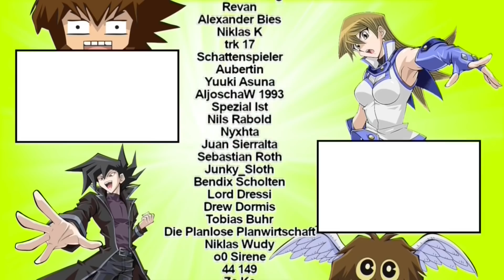BAKURA LÄUFT ÜBER | Yu-Gi-Oh! Hops Genommen #006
Postfach:
70 01 56
44371 Dortmund

Ich spiele Yugioh auf Dueling Book. Aber du wirst so oder so in den Kommentaren fragen, statt einfach in die Videobeschreibung zu schauen. :)

Du möchtest Yu-Gi-Oh! Content sehen, der sowohl unterhaltsam als auch informativ ist? Ich selbst spiele seit ca. 15 Jahren Yugioh und interessiere mich sowohl für das Kartenspiel, als auch den Anime. Hier wird es also alles mögliche dazu geben. Wow, du liest das immer noch? Krass, hätte nicht gedacht, dass Jemand so weit kommt. Ist das jetzt gerade unangenehm? Schätze schon. In dem Sinne, Zeit für ein DU-DU-DU-DU-DU-DU-DUELL!